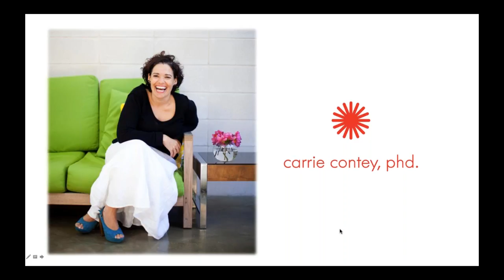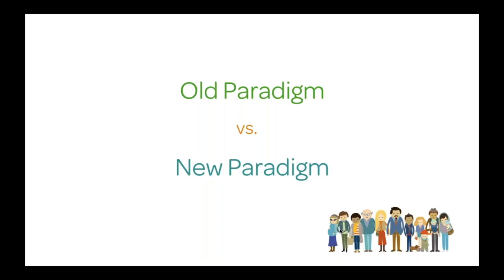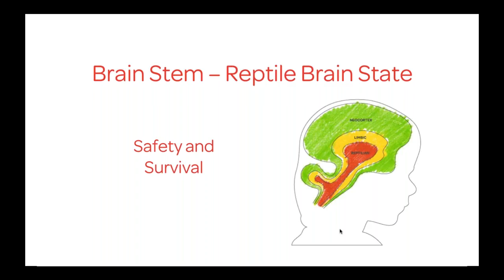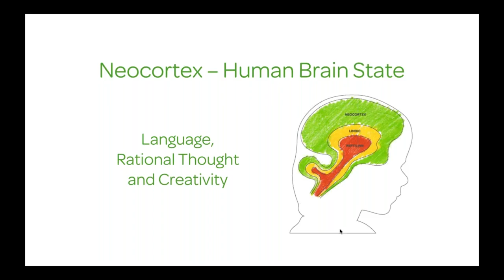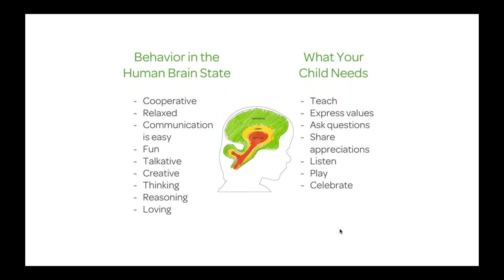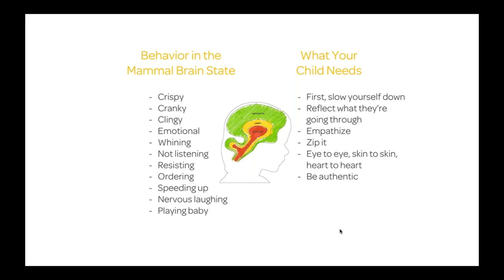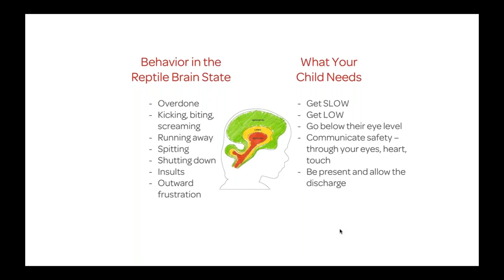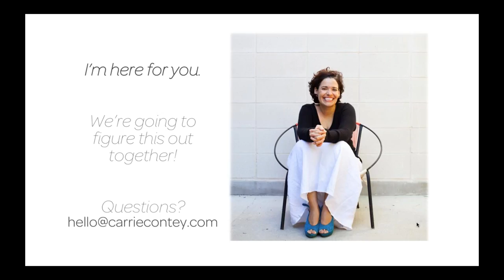Montessori Family Life : Brain Development in Young Children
On Jun 28, 2016 1:00 PM - 1:30 PM EDT, Montessori Family Life host, Lorna McGrath, talked with Carrie Contey, PhD, parenting coach. In this session, Carrie shared insights on brain development and the new science of cooperation through connection. Participants will leave with their parenting tool box filled with new and effective strategies for making day-to-day family life easier, more fun and deeply satisfying.

Are you a member of the Montessori Family Alliance? If not, what are you waiting for? Membership in the Alliance brings many benefits, including access to the recordings of these sessions, Tomorrow's Child magazine, parenting advice, and much more.

It normally takes a week to convert and post the most recent recording to the website.

How to Join the Webinar

ontessori Family Life: A Series of Weekly Talks For Parents Tuesdays at 1 PM EDT

Join us for a webinar beginning on Jul 19, 2016 at 1:00 PM EDT.

Register now!

Each week on Tuesdays at 1 PM Eastern Time in the USA (GMT -4) The Montessori Foundation leadership hosts interesting guests or explores issues of importance to parent of children attending Montessori schools from infants to teenagers.

Sign up for the series and you will have a unique log-in link.

We will send you a reminder of each week's session and a description of the topic;

Sessions are recorded and, when uploaded and are available to members of the Montessori Family Alliance in the Alliance Members' Resource Center a few days after each session. An individual Family Alliance username and password are required. Recordings can be viewed at your leisure.

The Montessori Family Alliance is a new international network of Montessori parents, teachers, and friends of Montessori. We focus on issues of children, Montessori education, and Montessori family life from infants and toddlers through teens.

The Montessori Family Alliance reaches out to parents like you who have interest in or a connection to the Montessori community, encouraging them to choose Montessori for their children, assisting the schools that they choose to help orient them to the principles of Montessori education, inspiring them to become more supportive and positively engaged in their children's school communities, and to share stories about how specific Montessori schools have designed new facilities and developed fascinating programs, sharing stories of present and former Montessori students,and continuing to share information about ongoing research that supports the effectiveness of Montessori education.